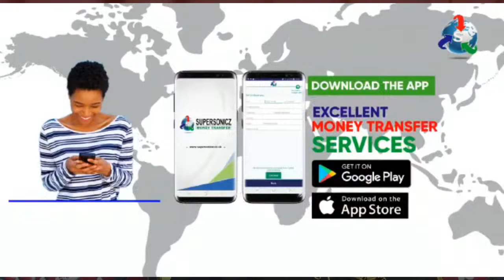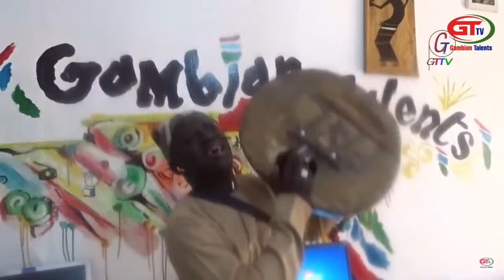NYOHOBAI SHOW WITH PA OUSMAN JOOF FT ST BRIKAMA BOYO